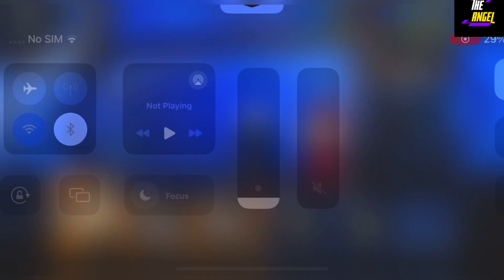🎡 Wheels 🎡 ULTIMATE FOOTBALL CODES - ROBLOX ULTIMATE FOOTBALL CODES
Thanks